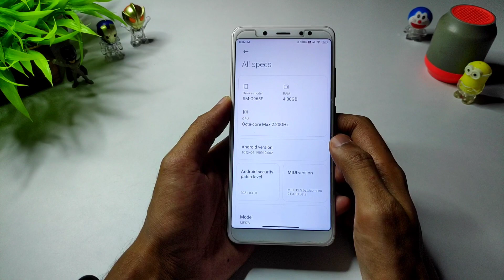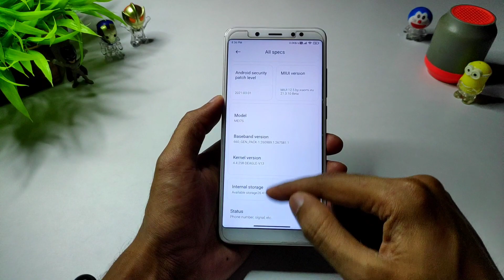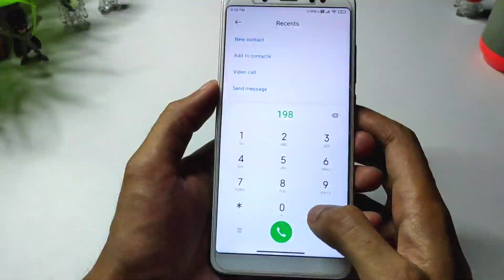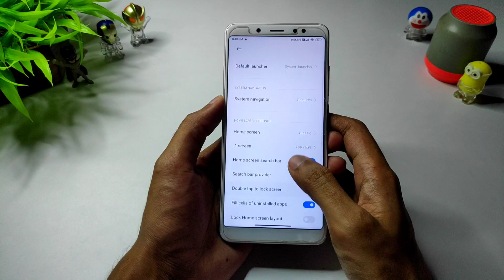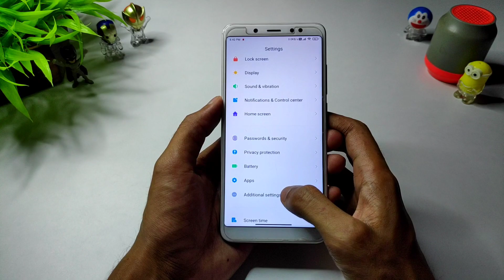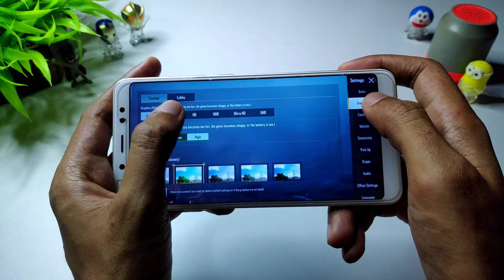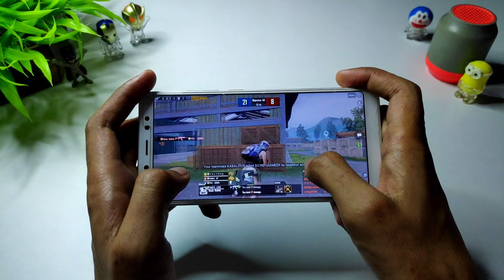Xiaomi EU 21.3.10 By Pritish For Redmi Note 5 Pro | Android 10 | Improvement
(Click On First Search Result After Going To This Link)

Credit :- @PritishSingh007
(This Version Is Done By :- @Shubh1133)

Music Credit